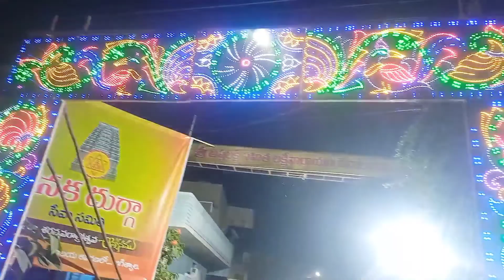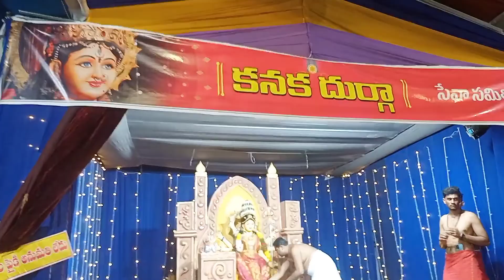అష్టలక్ష్మీ గుడిలో కనకదుర్గ మాత జగిత్యాల లో [ T T V ] SHANKAR TRAVELLAR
copyright info: